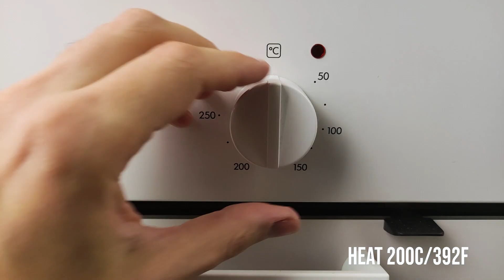It's so delicious that I cook it almost every day! Amazing Chicken Breast And Potato Recipe!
It's so delicious that I cook it almost every day! Amazing Chicken Breast And Potato Recipe! If you want to make delicious recipe from chicken, then try this easy dinner dish for all your family. Every one will be amazed by your cooking skills, because this simple delicious dish is a way to food heaven. The chicken breast with cream and potatoes will be so tasty and delicious, that you will forget any other recipe for dinner. Also this delicious chicken breast recipe is very healthy and nutritious.

❗️Activate the subtitles in your language!

Delicious Chicken Breast And Potato Recipe ingredients:

Onion
Foil
Baking paper
Potatoes
Salt
Pepper
Olive oil
Chicken breast
2 Eggs
Сream
Garlic powder
Heat 200C/392F
Bake for 50 minutes
Tomatoes
Parmesan cheese
Dill

📢 Friends, if you liked this tutorial, please share it on your social media with your friends and family.

💬 Comment or ask me a question about this easy recipe. I will be very happy to answer it!